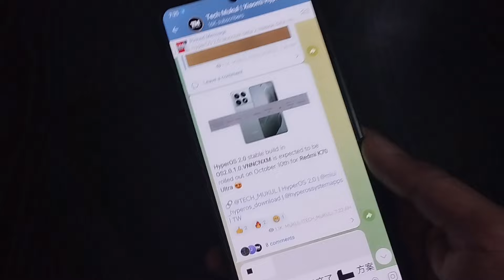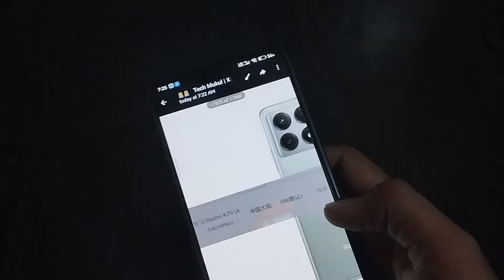HyperOS 2.0 update is now ready, latest news ✨